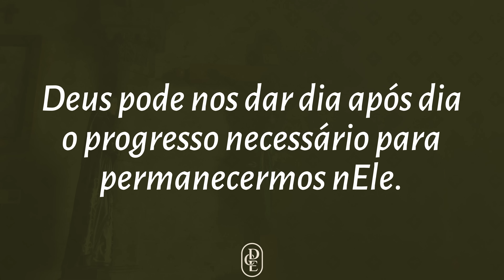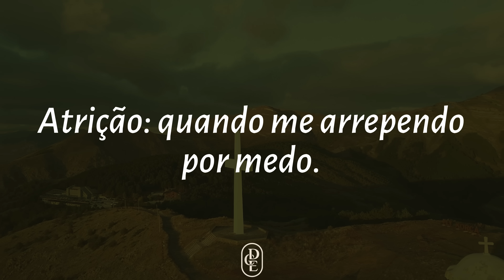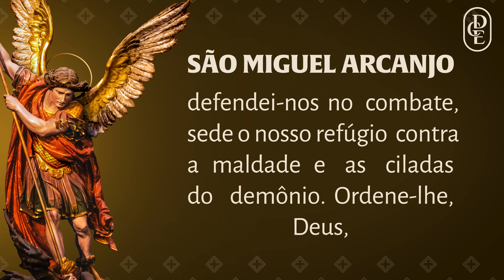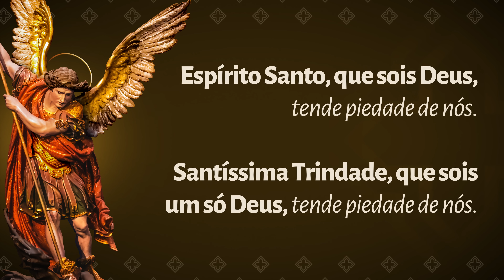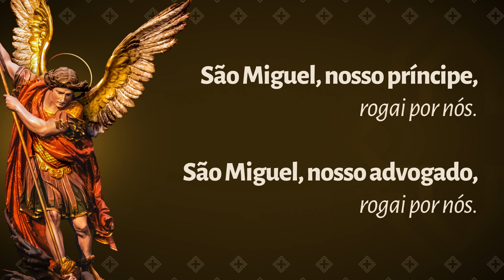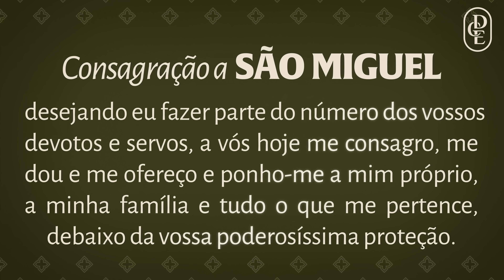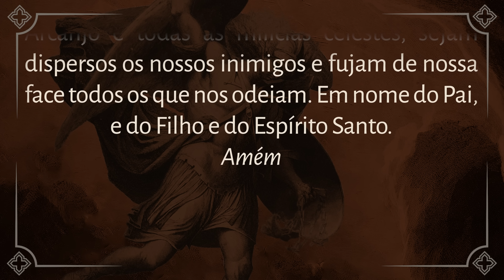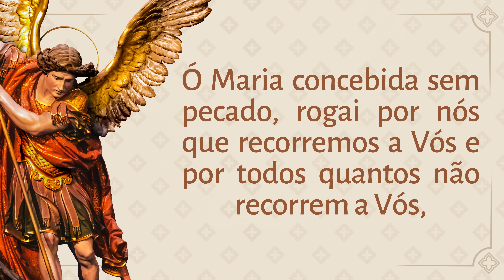Quaresma de São Miguel - 19/09/2024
Participe das Formações "A Sabedoria da Palavra", clique no link e faça seu cadastro:

Doação pelo PIX: 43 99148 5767 (celular). Conheça o projeto de construção da Igreja e Mosteiro do Preciosíssimo Sangue

Abaixo segue as orações rezadas neste vídeo:
1. Pequeno exorcismo de Leão XIII.

2. Ladainha de São Miguel Arcanjo
Cristo, ouvi-nos.
Cristo, atendei-nos.

3. Consagração a São Miguel Arcanjo. — Ó Príncipe nobilíssimo dos Anjos, valoroso guerreiro do Altíssimo, zeloso defensor da glória do Senhor, terror dos espíritos rebeldes, amor e delícia de todos os Anjos justos, meu diletíssimo Arcanjo São Miguel, desejando eu fazer parte do número dos vossos devotos e servos, a vós hoje me consagro, me dou e me ofereço e ponho-me a mim próprio, a minha família e tudo o que me pertence, debaixo da vossa poderosíssima proteção.
4. Oração final.